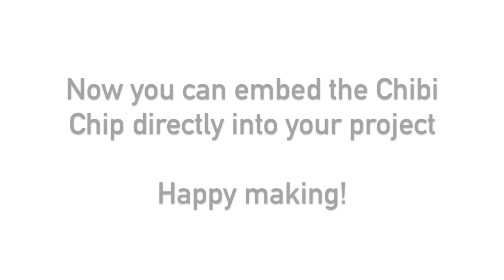How to Assemble the Chibi Clip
This video tutorial shows you how to attach the Chibi Chip microcontroller to the clip holder to turn it into a reusable clip!